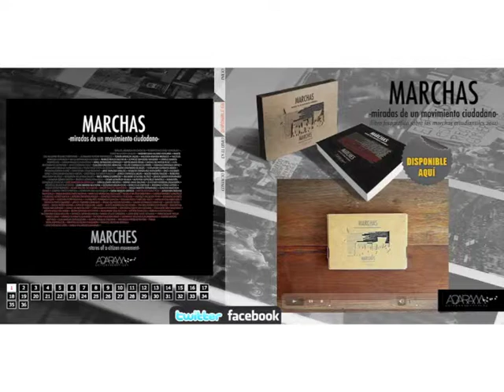Marchas_Imágenes_seleccionadas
La presente selección es un corpus para análisis de discurso del libro fotográfico "Marchas, miradas de un movimiento ciudadano" de Mauricio Ortíz y José Yutronic.2011, Santiago de Chile: ACARAM Editores